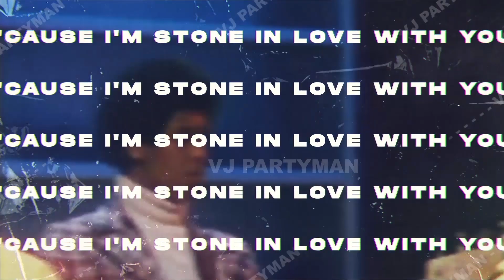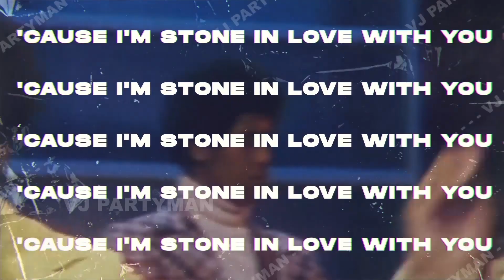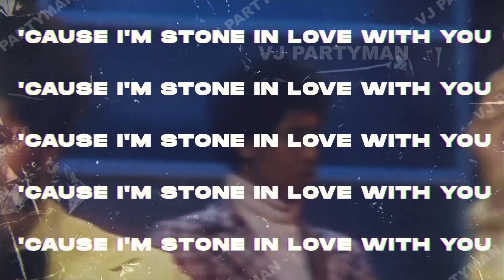𝙏𝙝𝙚 𝙎𝙩𝙮𝙡𝙞𝙨𝙩𝙞𝙘𝙨 - 𝙄'𝙢 𝙎𝙩𝙤𝙣𝙚 𝙄𝙣 𝙇𝙤𝙫𝙚 𝙒𝙞𝙩𝙝 𝙔𝙤𝙪 (𝙳𝚊𝚟𝚒𝚍 𝙺𝚞𝚜𝚝 𝚁𝚊𝚍𝚒𝚘 𝚁𝚎𝚖𝚒𝚡 @davidkustmusic 𝙑𝙟 𝙋𝙖𝙧𝙩𝙮𝙢𝙖𝙣 𝟮𝟬𝟮𝟯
Unique & Creative Video Edits - 𝘔𝘶𝘴𝘪𝘤 𝘝𝘪𝘥𝘦𝘰𝘴 𝘍𝘰𝘳 𝘋𝘫𝘴 & 𝘝𝘥𝘫𝘴
Video Dj, Visual Fx, Dj Video , Hot Classics, MixVideoLikeAudio